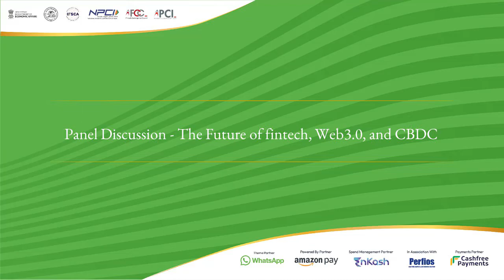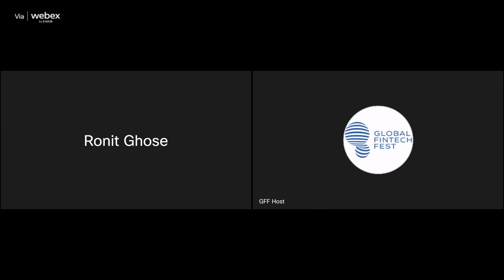Panel Discussion on The Future of fintech, Web3 0, and CBDC | Global Fintech Fest 2022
Panel Discussion
THE FUTURE OF FINTECH, WEB3.0, AND CBDC

Moderator - , Ronit Ghose, Head - Fintech & Digital Assets Research, Citi
Priyadarshini D, Associate Fellow, Carnegie India
Francis Souza, Director Partnerships, ACI Worldwide
Rajesh Mirjankar, Managing Director & CEO, Kiya.ai
Kamaljeet Rastogi, CEO, Manipal Business Solutions